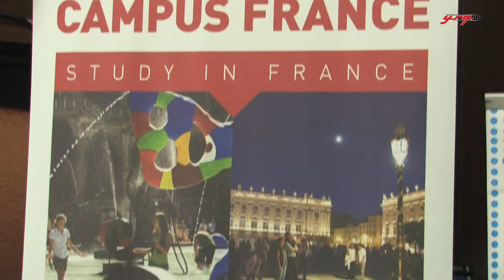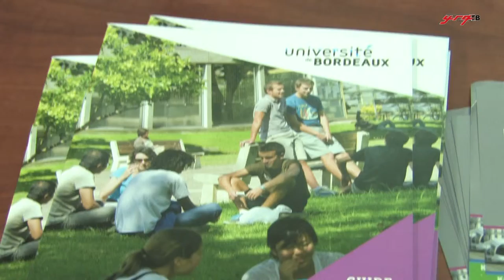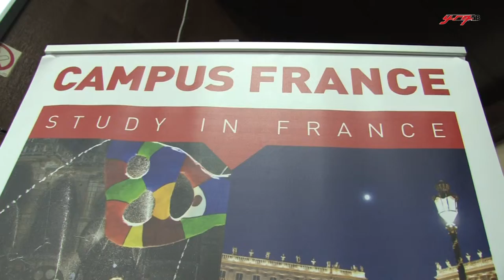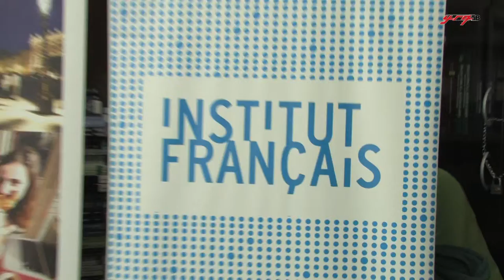Презентација на можностите за студирање во Франција